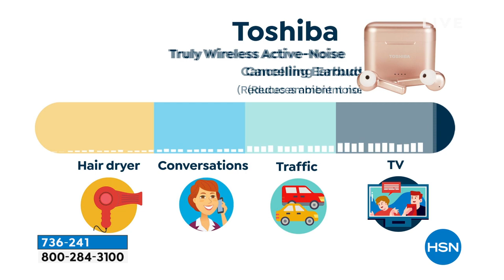Toshiba Truly Wireless Active NoiseCancelling Earbuds w/...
Toshiba Truly Wireless Active NoiseCancelling Earbuds w/Charging Case
Experience enhanced music quality and call clarity with Air Hush truly wireless earbuds. Active noisecancelling technology suppresses ambient noise around you, while autoon and autopairing features ensure they're always ready to go. Crafted for maximum comfort with a sweat and waterresistant design, these earbuds come complete with a sleek charging case, so you can talk or listen  for up to 25 hours.

    Air Hush Truly Wireless active noisecancelling Bluetooth earbuds (with Medium ear tips installed)
    Charging case
    USBtoTypeC USB charging cable
    2 Additional pairs of ear tips (Small and Large)
    User manual

Bundled Goodies

    Silicone neckband
    Audio Essentials 5 voucher

    The earbuds are turned on automatically when you take them out from the charging case. (You can also turn them on manually by pressing and holding both of the multifunction buttons for 2 seconds.)
    The left and right earbuds are paired automatically. When the earbuds start pairing with a Bluetooth device, a "pairing state" message is heard, and the blue and red indicators on the left earbud flash.
    Following the instructions in your device's user manual, activate Bluetooth on your device and search for "RZEBT1050E". Select "RZEBT1050E" to complete pairing. Input the pass code "0000" if required. Once connected, a "connected" message is heard from both earbuds.